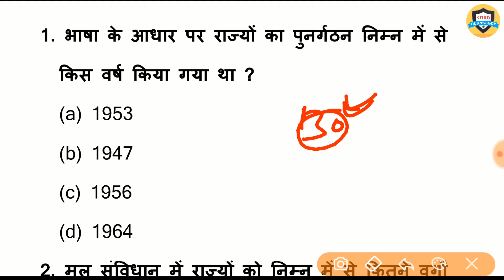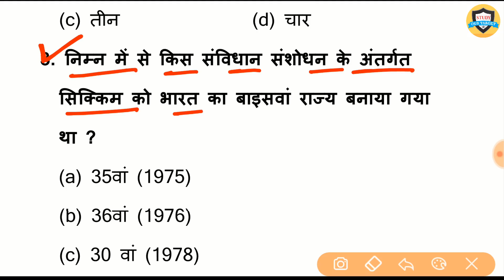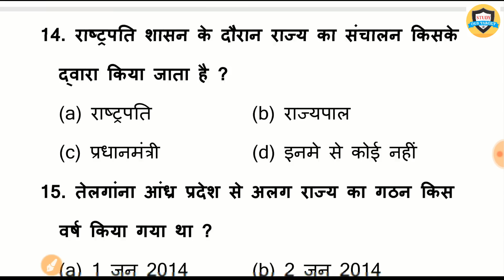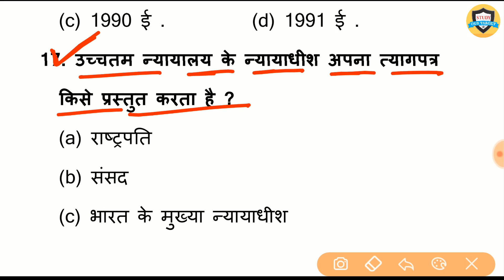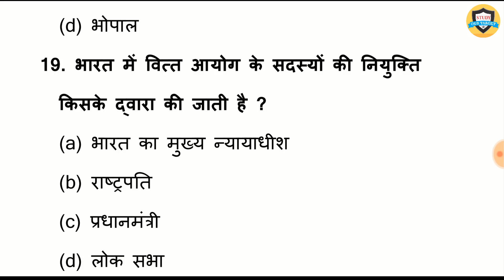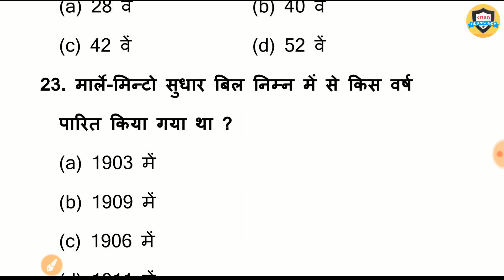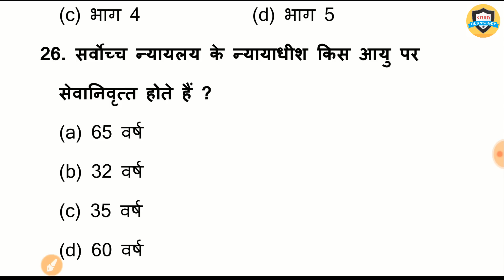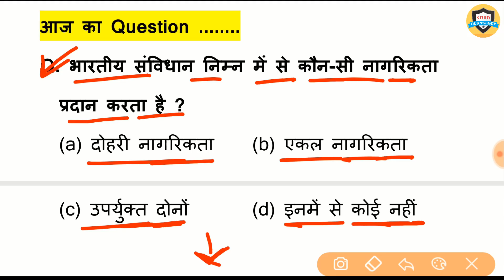Indian Polity | संविधान top 30 GK | Important question and answer For Bihar Daroga, Railway, SSC